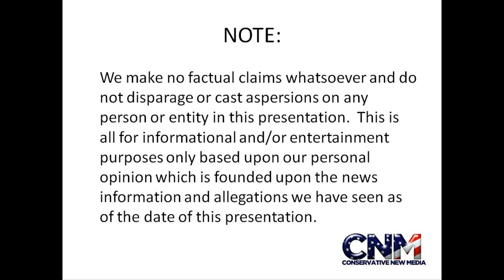TOTAL LUNAR ECLIPSE on Winter Solstice FIRST TIME SINCE 1638 !! - is it the DARKEST NIGHT EVER?